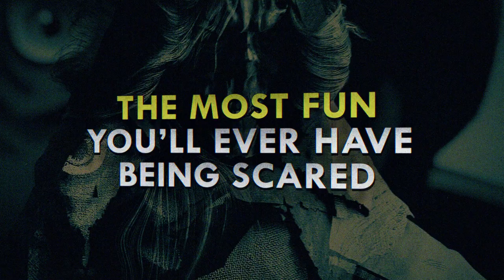CREEPSHOW Season 3 | Official Trailer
Starring Rusty Cundieff, Greg Nicotero, Joe Lynch, Jeffrey F. January, John Harrison, Axelle Carolyn

CREEPSHOW, the new anthology series based on the 1982 horror comedy classic, is still the most fun you’ll ever have being scared! A comic book comes to life in a series of vignettes, exploring terrors ranging from murder, creatures, monsters, and delusions to the supernatural and unexplainable. You never know what will be on the next page.